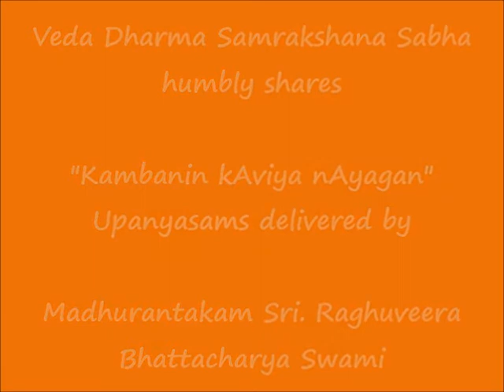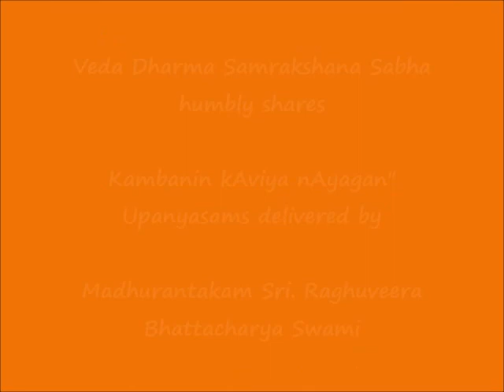058 - பொழில் இறுத்த படலம் (pozhil iRuththa padalam) - கம்பனின் காவிய நாயகன் Kambanin kAviya nAyagan